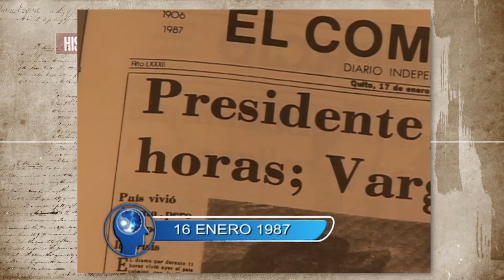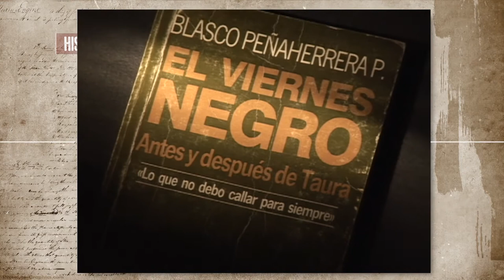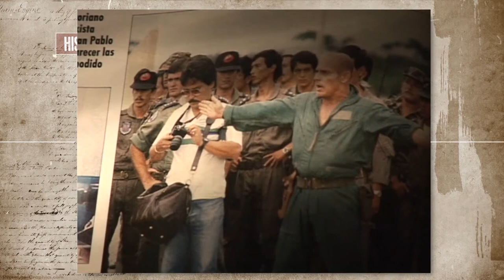1987 "EL TAURAZO" - El Secuestro Presidencial de León Febres Cordero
(REPORTAJE REALIZADO EL AÑO 2005) El viernes 16 de enero de 1987, el presidente del Ecuador, León Febres Cordero, llegaba en visita programada a la base aérea de Taura, en Guayaquil, acompañado del ministro de Defensa y de un grupo considerable de altos jefes de las fuerzas armadas. Desde ese momento y durante las siguientes 12 horas fue secuestrado por un grupo de comandos, leales al General Frank Vargas Pazos, quien había sido encarcelado semanas antes, porque como Comandante de la Fuerza Aérea, había denunciado actos de corrupción contra el gobierno. Aquí mas detalles de esta historia.